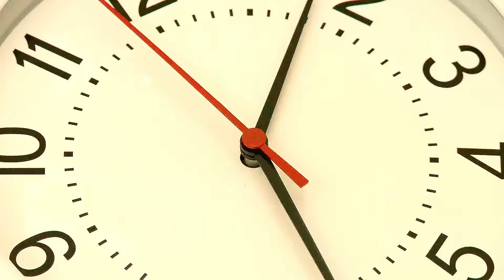😱 Использую Самые *ЭПИЧНЫЕ* Читы На Соревновании в БИТВЕ ПОСТРОЕК ЛОВУШЕК в Майнкрафт !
В этом видео я покажу вам 😱 Использую Самые *ЭПИЧНЫЕ* Читы На Соревновании в БИТВЕ ПОСТРОЕК ЛОВУШЕК в Майнкрафт ! Это мультик по игре Майнкраафт . В этом видео ВЛАДУС и ЛЁНЯ покажут вам как правильно играть в игру minecraft ( минекрафт , манкрафт , маекнарфт майн крафт ) !